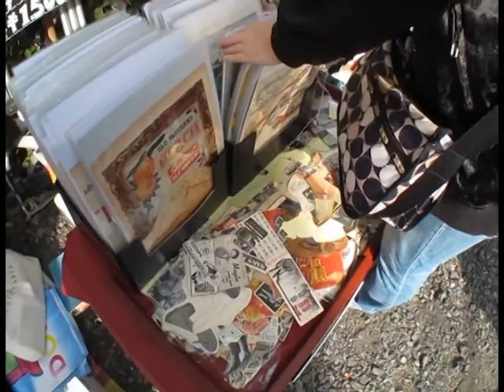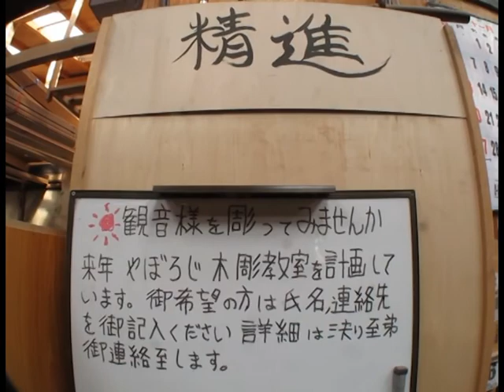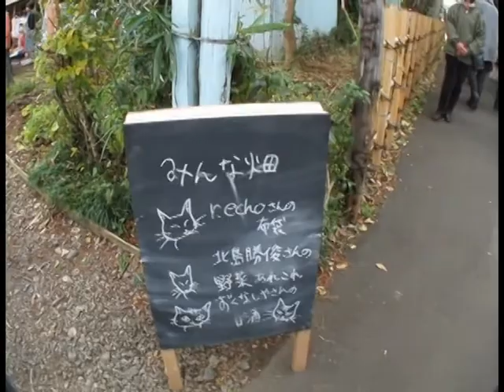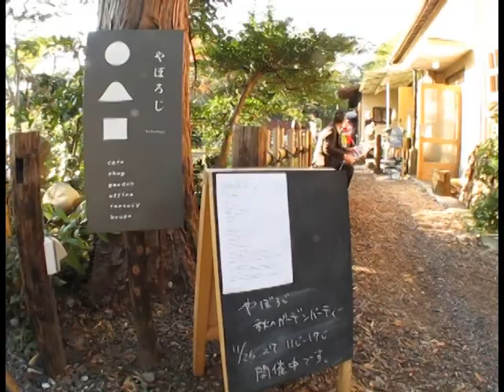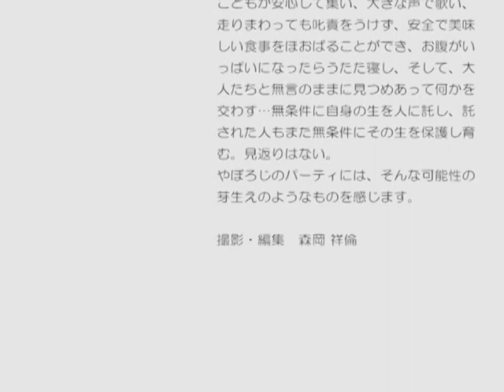ビデオ日記： やぼろじ 秋のガーデンパーティ 2011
やぼろじ（東京都国立市・谷保）で開かれた「秋のガーデンパーティ」の模様です。